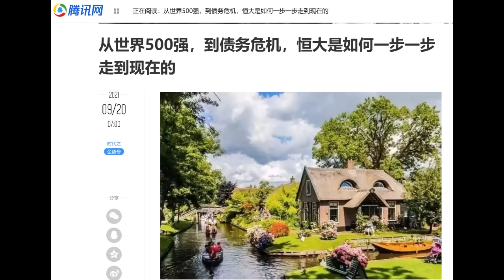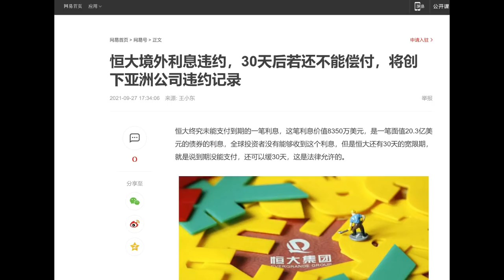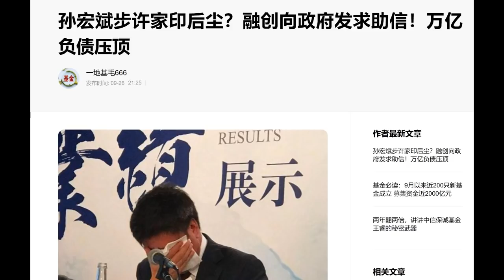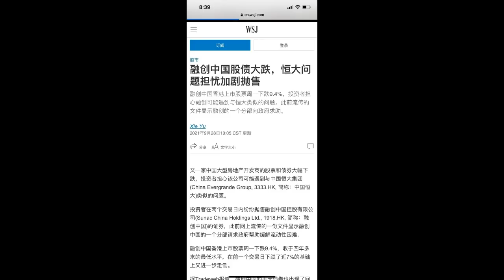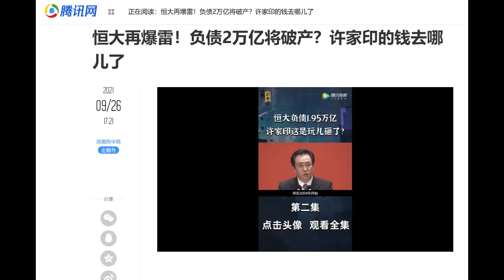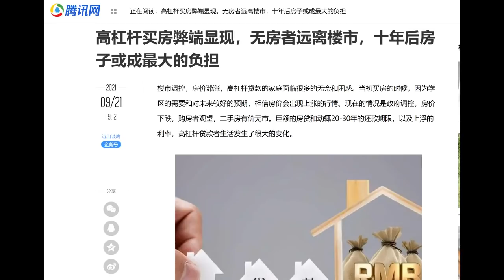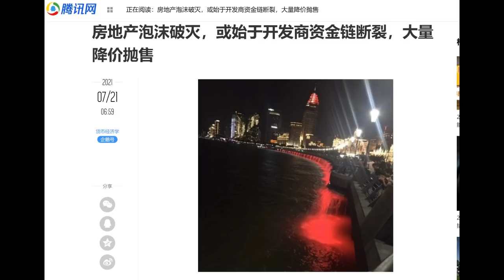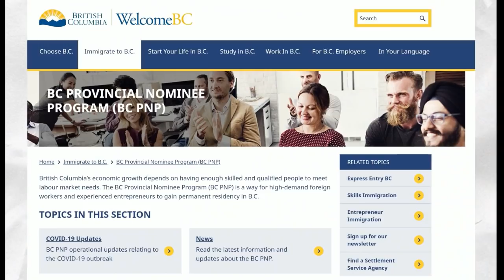财经冷眼：最新！又一负债万亿地产巨头暴雷，恒大后第2张多米诺骨牌放倒 ，国际高度紧张！ 许家印被讨债者指着鼻子骂娘！ 喊了10年，楼市泡沫这次终于破了！美国会被拖下水吗？（20210928第630期）